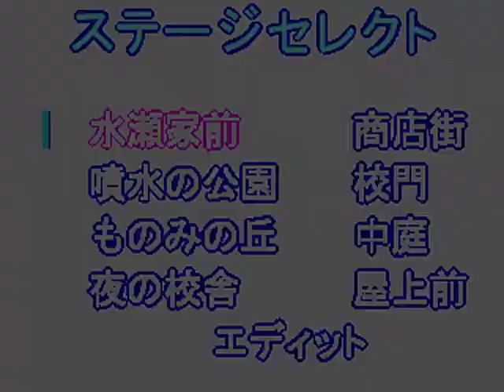Colorful Snow Game Sample - PC/Doujin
This is a holiday themed game right before Christmas featuring "Kanon" characters. It's basically an action puzzler that plays a lot like Puyo Puyo or other falling object puzzlers. Each character has a special ability that can be used in tough times. For example, Ayu's ability changed junk pieces into colorful snow to help her counter with a big chain. Nayuki, being the "sleepy" girl, falls asleep and stops any junk blocks from falling for 20 seconds. The game is actually pretty smooth and I like the way snow falls during chains...but the game has no music. You are meant to play the game to a Music CD or something, but I sorta "edited" the game to play a tune from another doujin game, Maotan.

The game has 19 sound effects (WAV files) labeled "01" to "19". Well, I took out sound "19" and placed it in a separate folder. I changed the name of the Maotan WAV to "19" and put it in the sound folder. By doing that, the Maotan song plays instead of sound "19". Sound 19 is something that happens after the countdown during a match...which makes the Maotan song play during match start-up. Once it ends though, it doesn't replay...which means I had to beat Ayu relatively fast, but not TOO fast (as I've done numerous times). I liked the song (it sounds "Christmas-y, but It really isn't) and wanted it to play during the match. If I won faster, you wouldn't really hear it.

The game is played during the hardest difficulty. May your days be merry and bright. Enjoy!

- ADDITION -